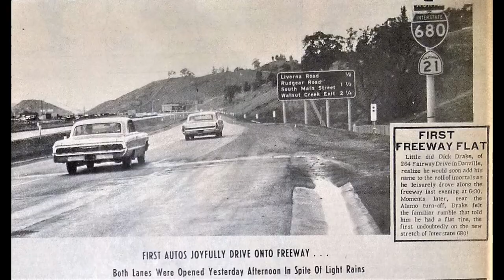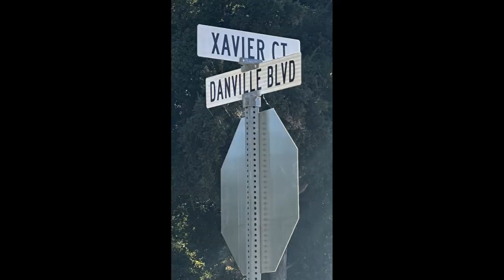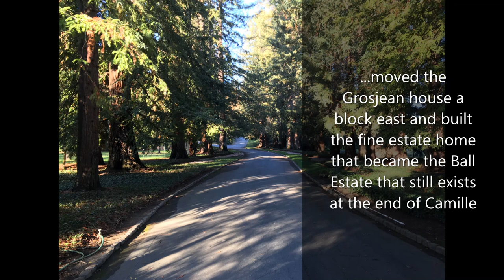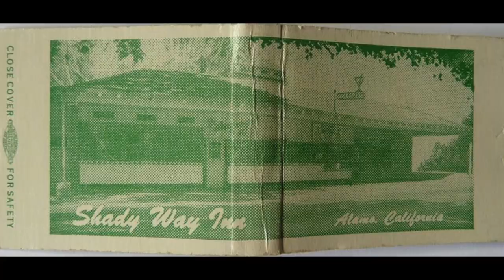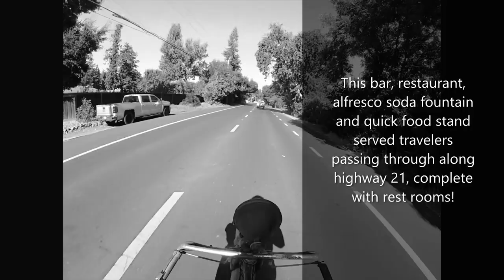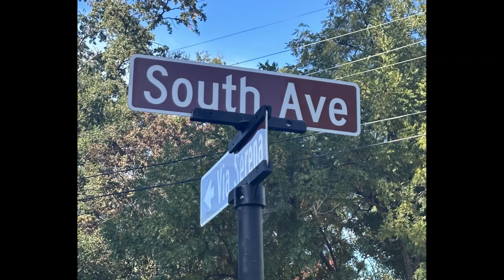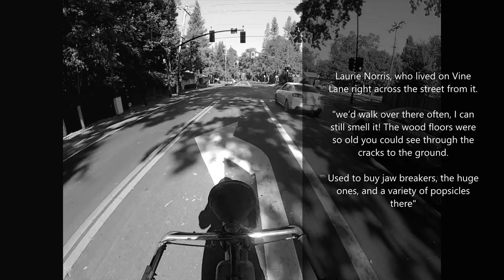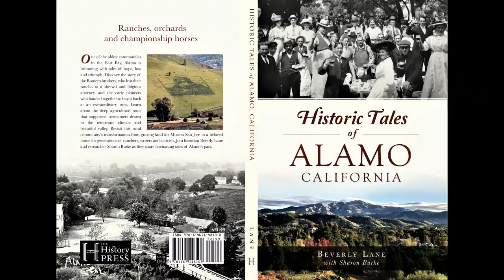Riding through a slice of Alamo history... tracing a few of its 1942 roads and points of interest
Population, street names, a railroad station, Shady Way Inn and George Parmakos's store at the corner of Danville Blvd and Livorna
Many thanks to Sharon Burke for her edits, Virgie Jones for her Remembering Alamo book, the members of the 680/24 corridor, Alamo and Danville Facebook history groups for their comments which were incorporated into the shows text. The CCCHS and the corridor archive for the video and photos - additional text from the videos producer. Background music from Facebook Studio titled "Make it last" by Global Genius